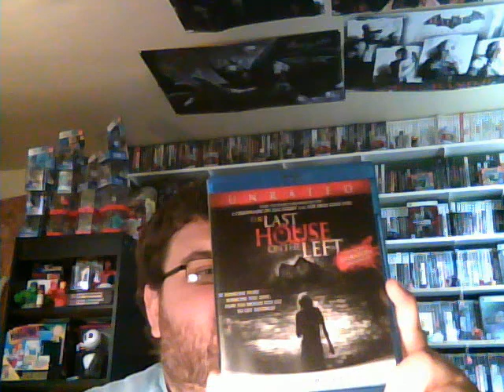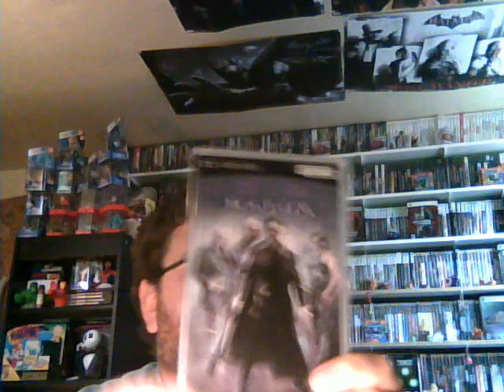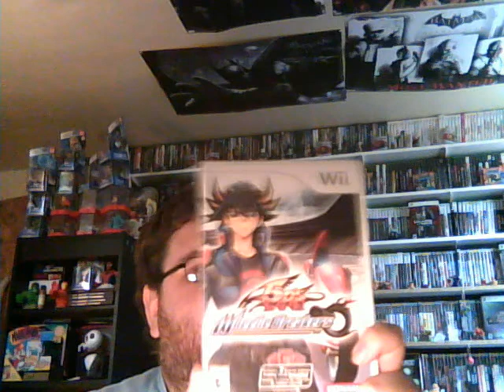Video game and Blu ray pickups Oct 11 2015 Horror movies and dragon quest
PSN ID
m_case666